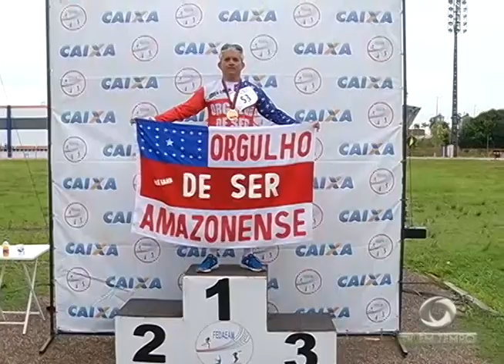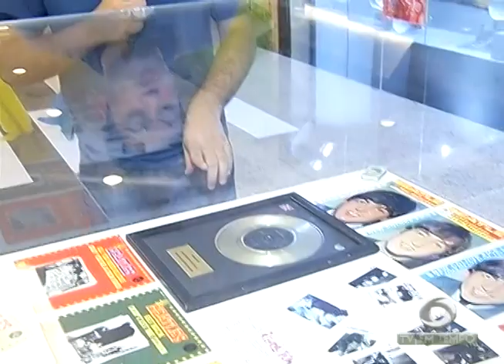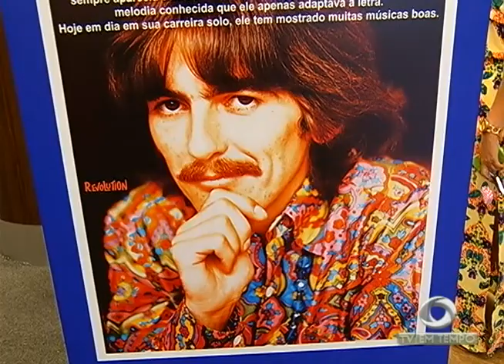Homem é preso com 17 Kg de Maconha tipo Skank avaliada em R$ 80 mil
03º BLOCO JORNAL 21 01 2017 - Homem é preso com 17 Kg de Maconha tipo Skank avaliada em R$ 80 mil